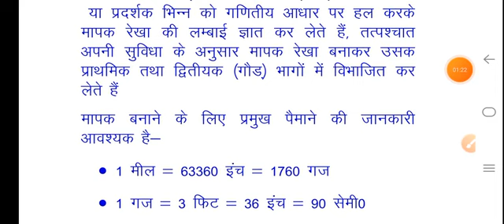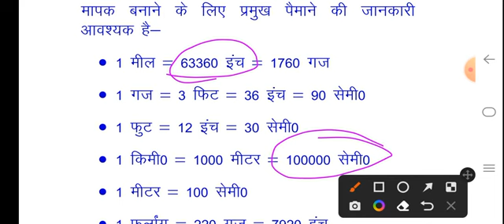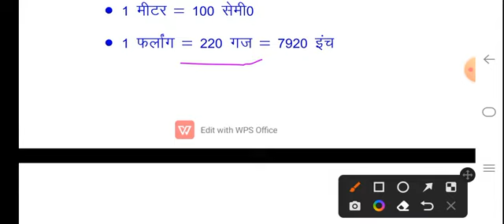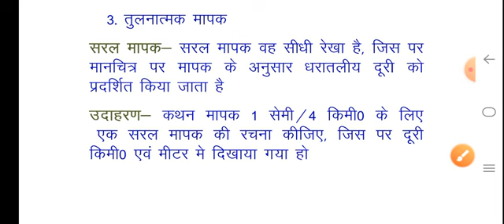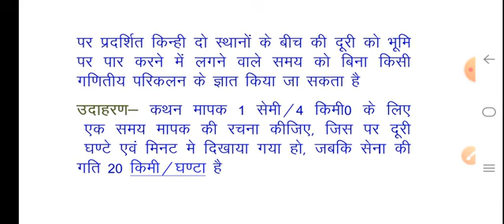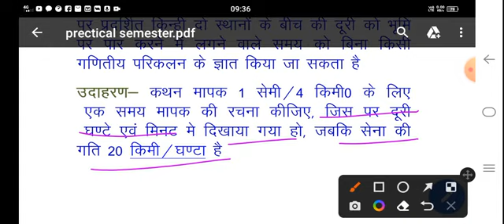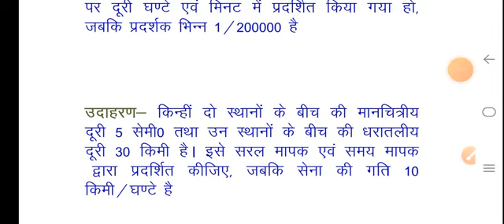प्रयोगात्मक, अध्याय- 5, मापक का शेष भाग...... 1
b.a. फर्स्ट सेमेस्टर प्रयोगात्मक, उत्तर प्रदेश के प्रमुख विश्वविद्यालयों के रक्षा एवं स्ट्रैटेजिक अध्ययन विषय के पाठ्यक्रम पर आधारित, मापक, मापक क्या है, मापक को प्रदर्शित करने की विधियां, मापक के प्रकार, b.a. फर्स्ट सेमेस्टर प्रैक्टिकल, सैन्य विज्ञान, मिलिट्री साइंस,  डिफेंस स्टडी, सुभाष मौर्य सैन्य विज्ञान चैनल, रेखा चित्र विधि, सरल मापक,  समय मापक, मापक को प्रदर्शित करने की विधियां,